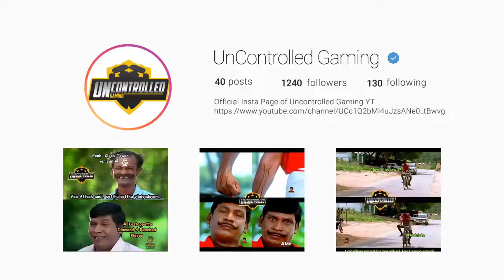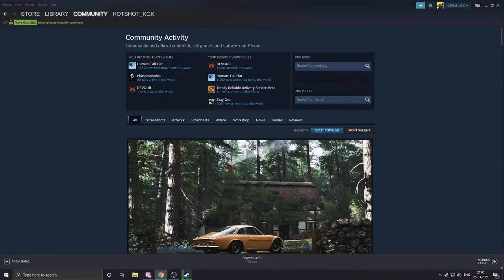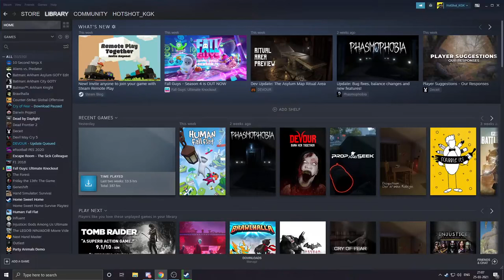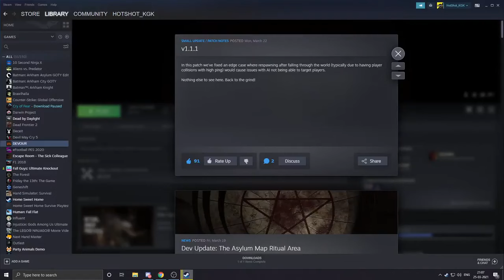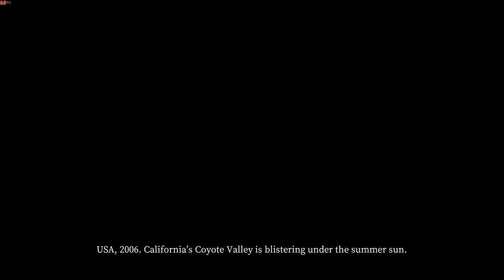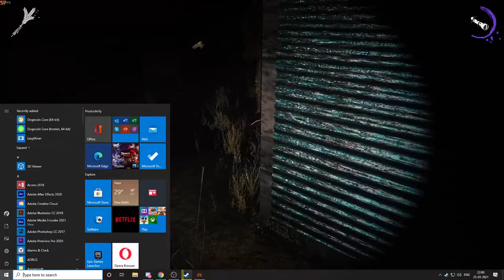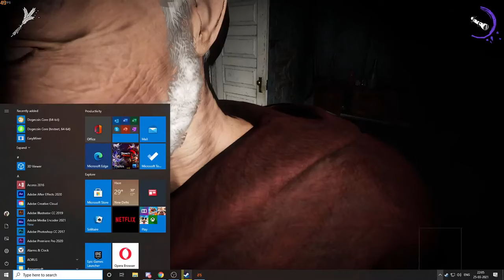UCG PC GAMING Reupload - பேய் Hard Mode Devour Parithabangal - Streamed on Mar 25,2021